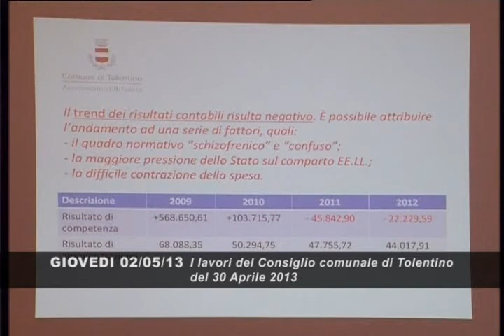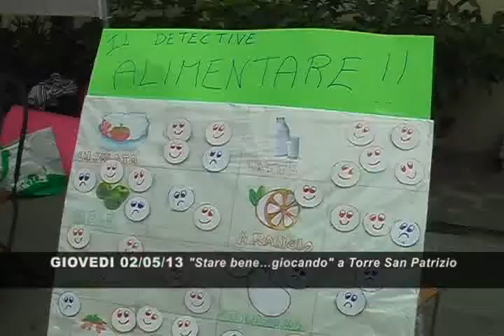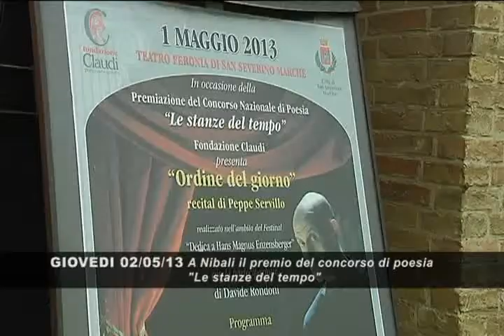è successo che...Giovedì 02 MAGGIO 2013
- Consiglio comunale di Tolentino
- "Stare bene...giocando" a Torre San Patrizio
- A Nibali il premio del concorso di poesia "Le stanze del tempo"